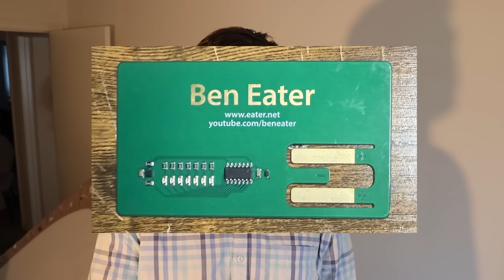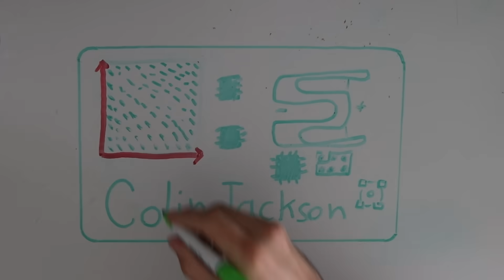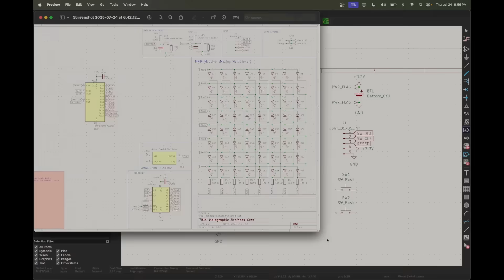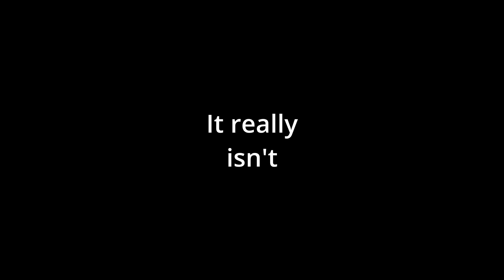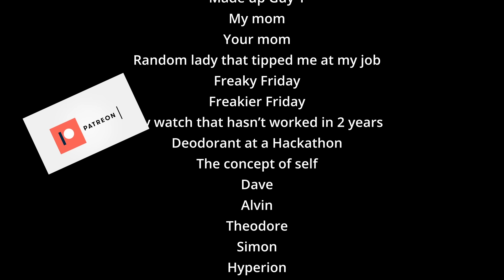Making a Business Card That Can PLAY VIDEOGAMES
From start to finish this video took around 6 months. That's why it can seem so eclectic. I've been posting a lot of shorts, but I want to make more long form videos.

0:00 - Intro
0:17 - How I stole this idea from Ben Eater
1:05 - My plan to not be a broke beach
1:34 - Prototype 1
2:34 - Prototype 2
3:57 - Prototype 3
4:21 - Prototype 4
4:36 - Prototype 7
4:55 - Locking In
5:13 - American Psycho
7:21 - Outro